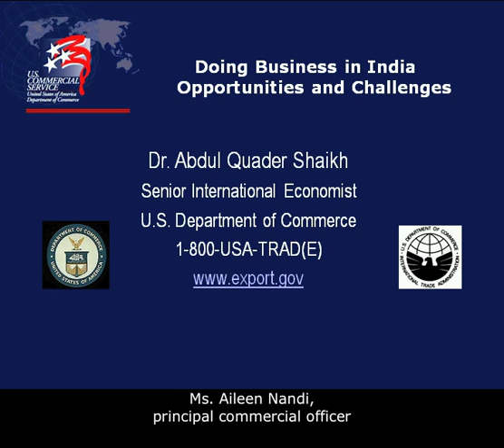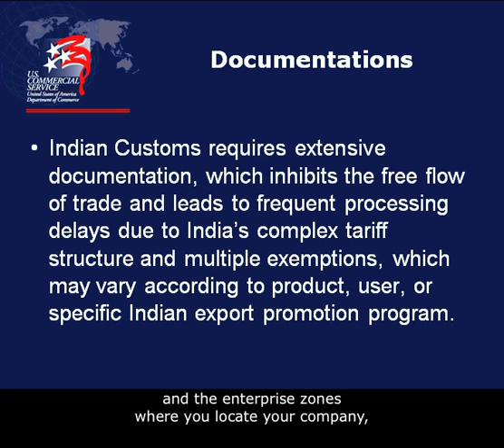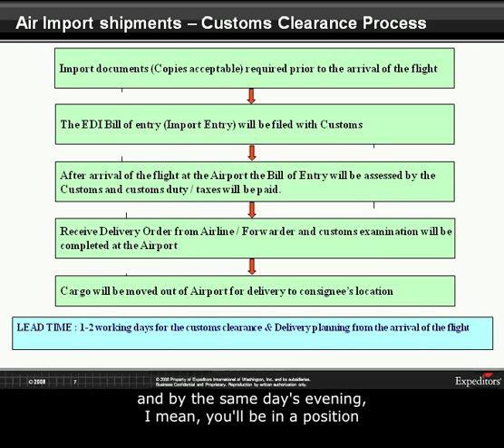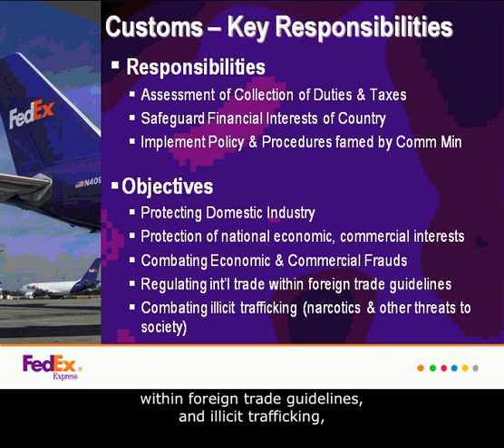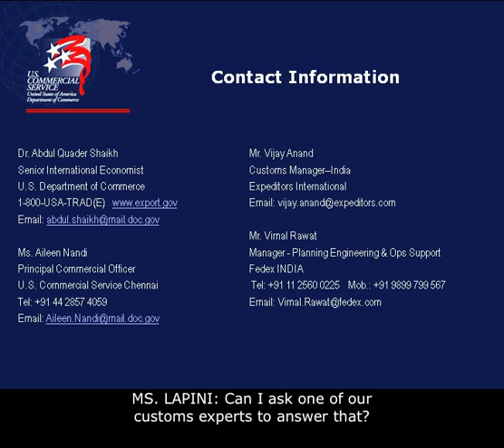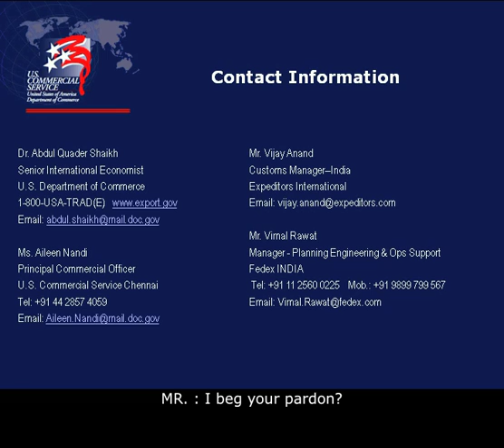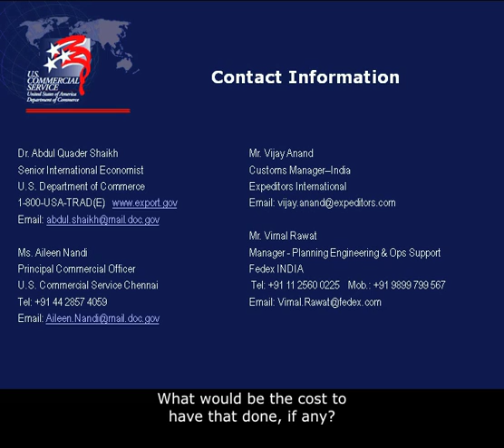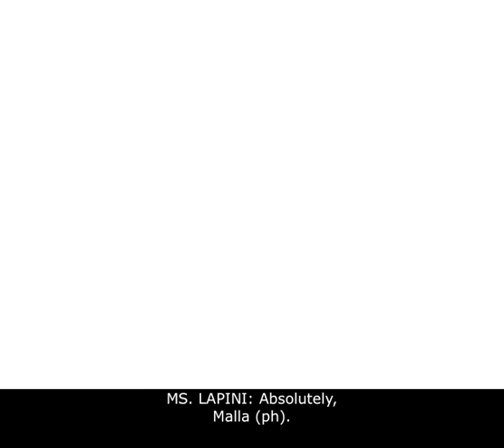India Customs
In this webinar, you will learn how to successfully navigate Indian customs directly from the experts at the U.S. Commercial Service and freight forwarding companies specialized in customs clearance in India.  Any company currently exporting or looking to expand sales into India would benefit from this webinar.